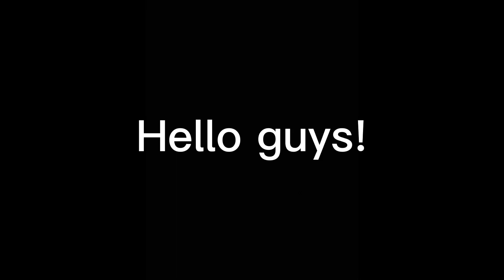Subscribe to them!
Also i got the dilo hybrid channel wrong 😭